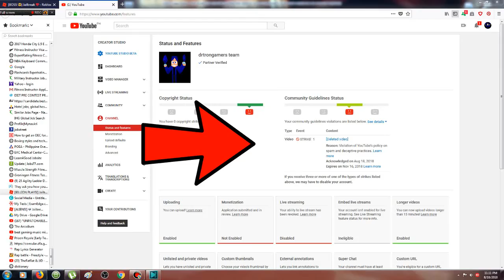MY SCHEDULE ON UPLOADING MY VIDEOS! GOT COMMUNITY GUIDELINE STRIKE IN THE RECENT STREAM!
Quick update of my channel that alot didn't know.

Thx for watching! Bye!